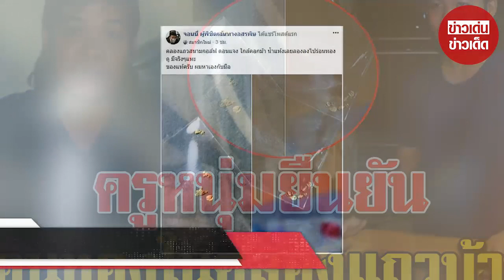ครูหนุ่มราชบุรี โชว์ทองให้ดู ยืนยัน ร่อนได้จากคลองชลประทานแถวบ้าน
ขอบคุณ khaosod